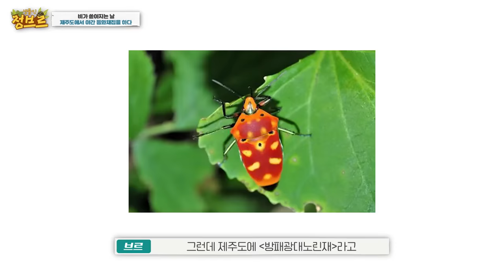모르고 현장적발시 수천만원 범죄자 될 수 있습니다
실제로 모르고 택배를 붙이던지 실제로 채집을하여 집으로 가져가시는분들이 계실텐데요. 두점박이 사슴벌레는 우리나라에서 제주도 특산종이면서 보호종으로 지정되어 있습니다!

보통 단년생으로 알고 있지만 최대수명은 1년을 넘게 사육할수 있으며, 화려한 발색으로 해외 곤충 못지 않는 매력을 지녔는데요.

혹시나 모르시는분은 영상보시고 알아가셨으면 좋겠네요^^